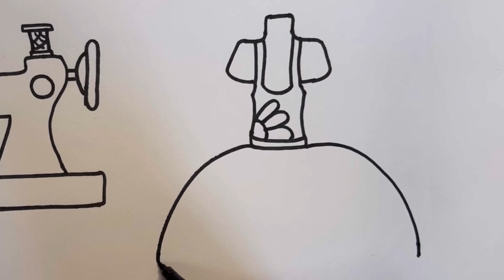Dibuja Y Colorea Una Máquina De Coser Y Un Bonito Vestido 👗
Dibuja y colorea una máquina de coser y un bonito vestido de arcoíris
Draw and color a sewing machine and a beautiful dress